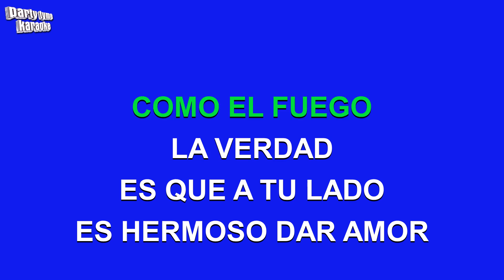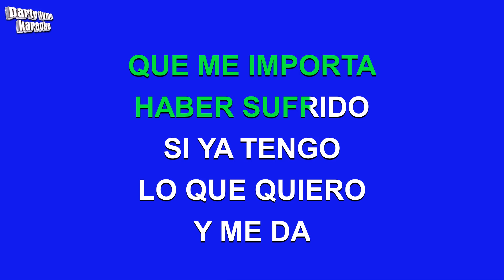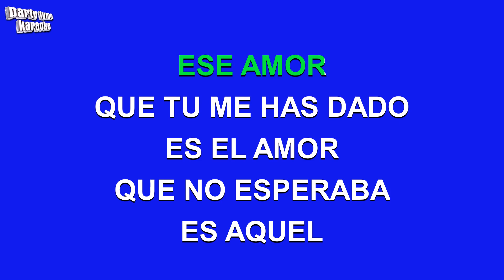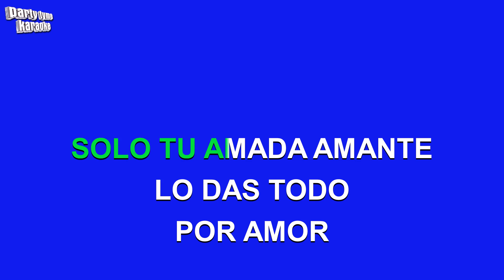Los Galos - Amada Amante (Versión Karaoke)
Versión karaoke de 'Amada Amante'
hecho popular por Los Galos,